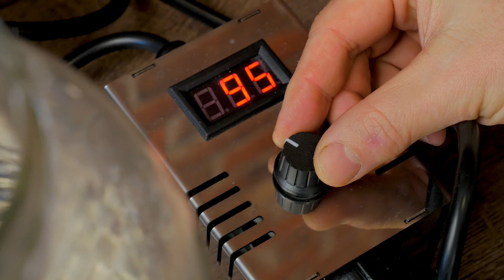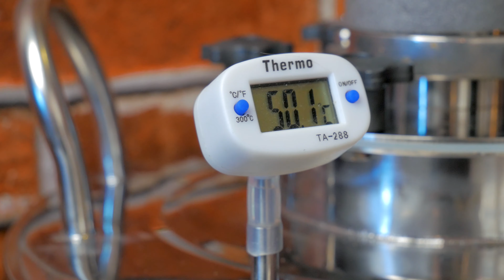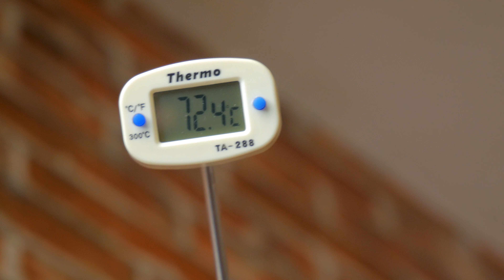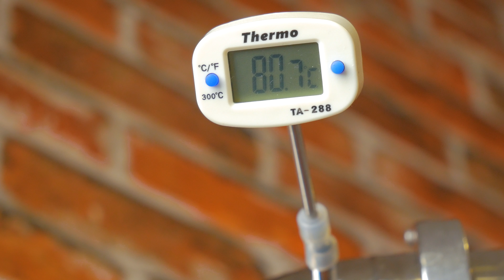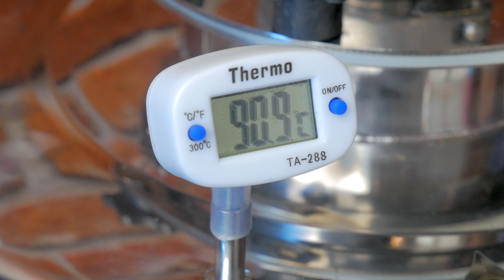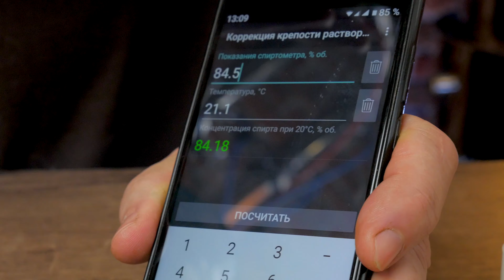Ржаное хлебное вино. Дробная перегонка ржаного сырца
Приветствуем Вас, Друзья!

Пришло время завершать работу над нашим ржаным дистиллятом!
Сегодня мы сделаем вторую дробную перегонку нашего спирта сырца.
Перегонять будем вторую часть нашего спирта сырца, которая содержит в себе всю ароматику! Первую часть сырца со всеми головными и большей частью хвостовых фракций мы уже перегнали. К сожалению это было сделано не на камеру, но если вам интересна технология, то ссылка на такую перегонку выше.

Ждем ваши вопросы, замечания и пожелания в комментариях!